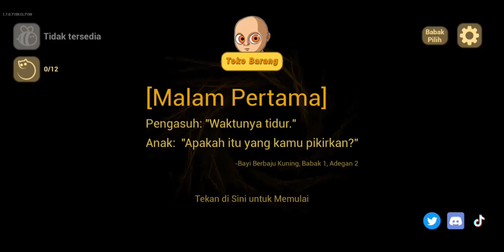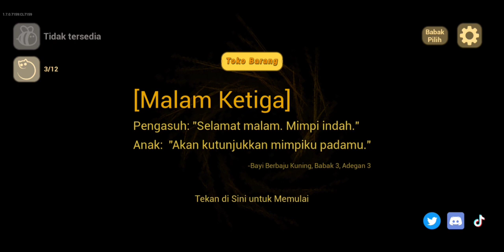THE BABY IN YELLOW Mengurus Bayi Menyeramkan | Bayi Berbaju Kuning